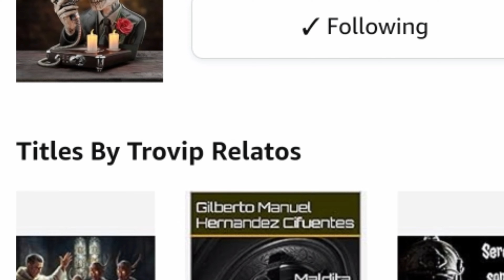Los Profanadores (Historias de Terror Criminal) Trovip ft Gabriel Antonio Pombo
Los Profanadores habla de un escalofriante suceso ocurrido el Edimburgo en el siglo XIX, que te te dejará con ganas de más susceos de esa época.

*Historias narradas bajo el permiso del autor*
Autor: Dr. Gabriel Antonio Pombo

Imágenes.: Ideogram AI
Todas las imágenes fueron creadas con I.A.

Palabras claves: relatos de horror,relatos de terror,historias de terror,historias de horror,horror,terror,relatos de noche,cuentos de terror,cuentos de horror,relatos de militares,historias de militares,militares,brujería brujas,relatos de brujería,relatos de brujas,historias de brujería,historias de brujas,pactos,pactos con el diablo,pactos demoníacos,Trovip,historias de pactos,relatos de pactos,Nahuales,relatos de nahuales,relatos,historias,cuentos,Trovip relatos,Diablo